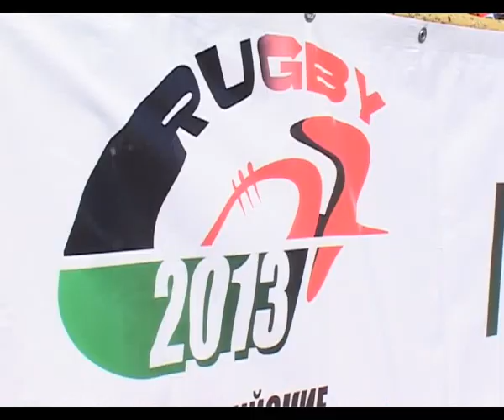23.04.13_Regbi_deti